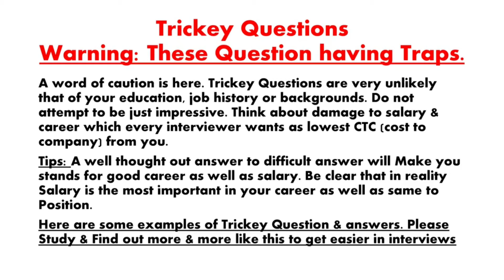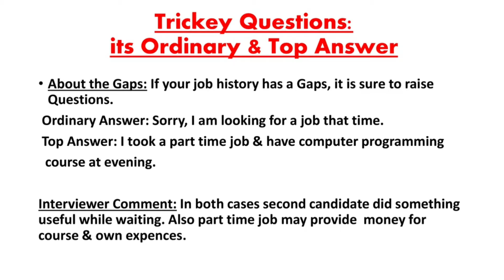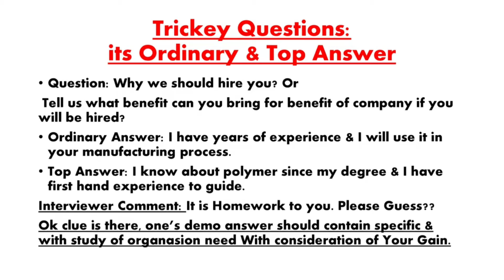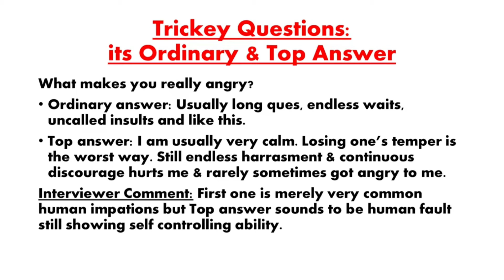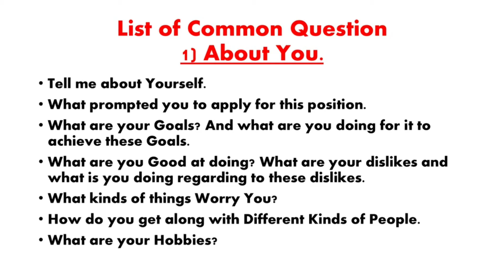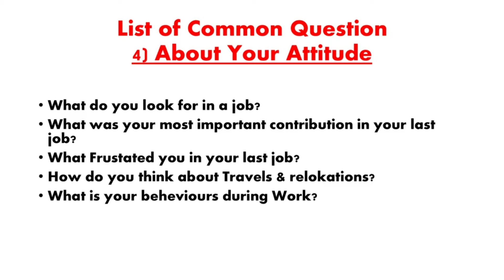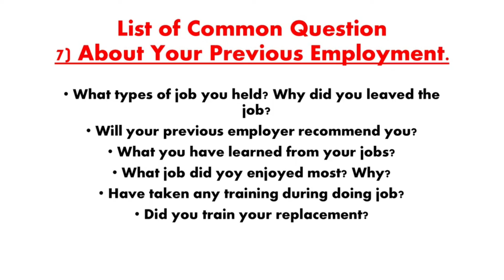How to Succeed in Job Interview Part1. Sure Question,Trickey & Common. Effective Job Hunt Technique.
Dear Friend, Here is the Series of Videos that How to get Sure Success in Job interviews. It is Powerful & Effective Job Hunt Technique. Please watch & prepare for your upcoming job interviews. I am sure that your task become more easier if you grasp content within.

I am giving Link of another Videos. Please Watch & Comment.
Thanks & regards

सक्सेस का A to Z फॉर्म्युला Part 2, अच्छी और बुरी संगत में फर्क कैसे करें